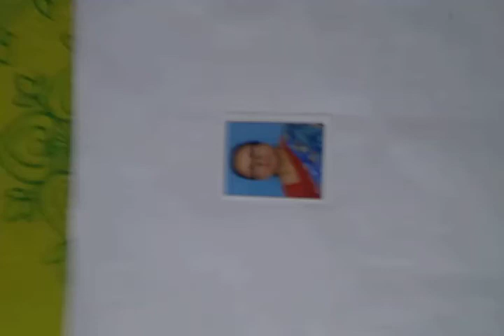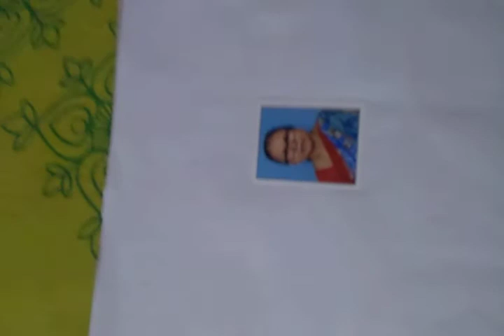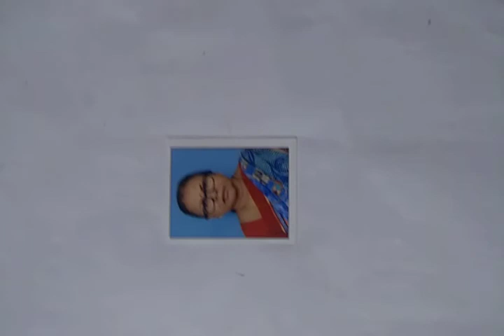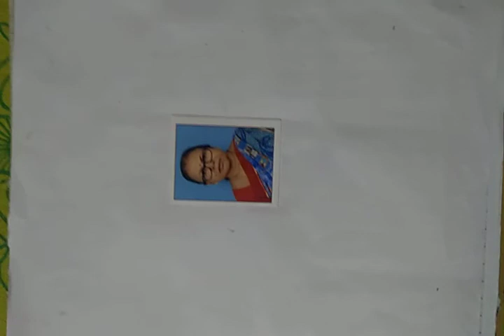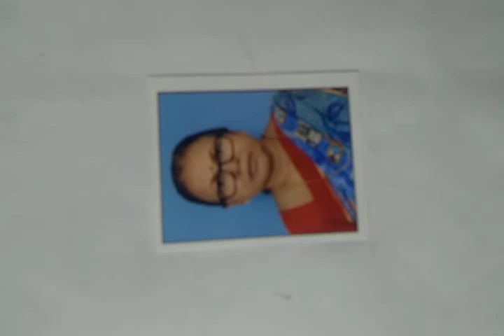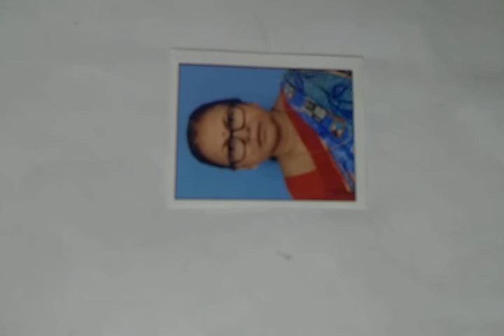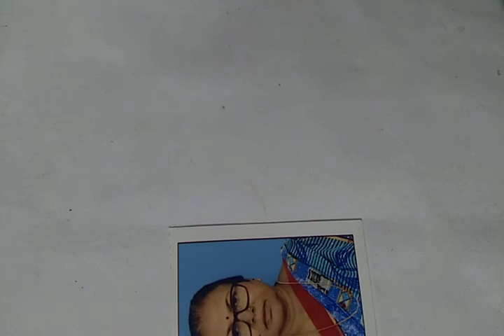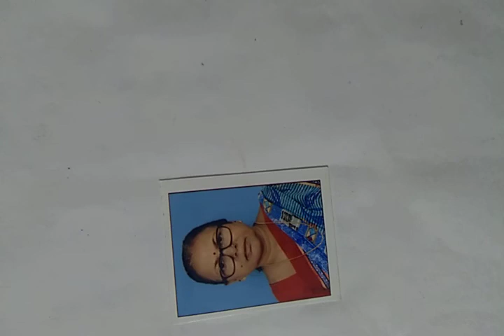Nirmala sahu_ lecture 57_ Hindi